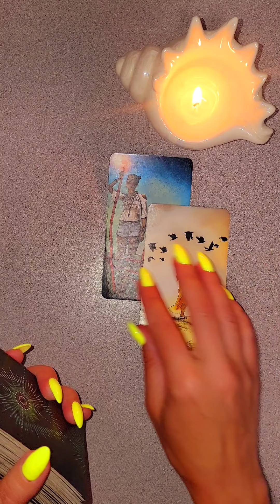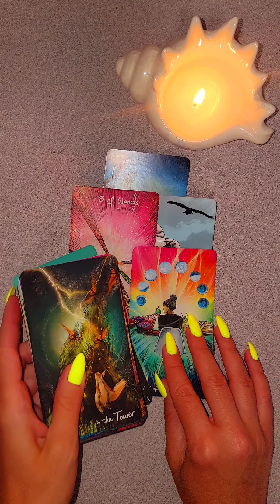☀️КАКОЙ МУЖЧИНА НА ПОРОГЕ У ВАС?